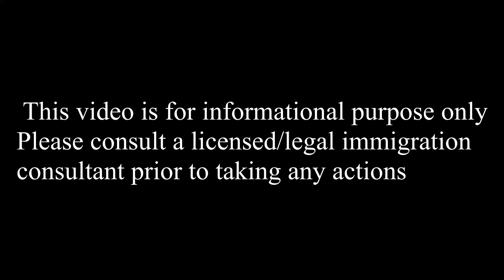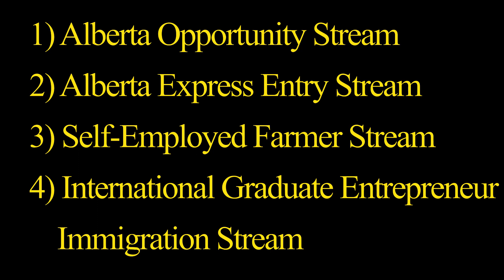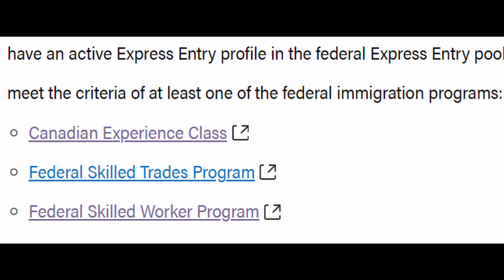Alberta PNP program | Low CRS | Easy PNP in Canada for international students | IamTapan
Hey guys in this video I have talked about the express entry stream of AINP.
Most international students go for this stream in Alberta, Canada.